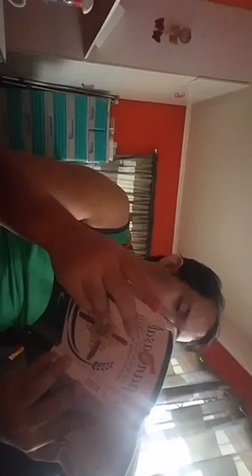liturgy of the hour morning prayer virtual live